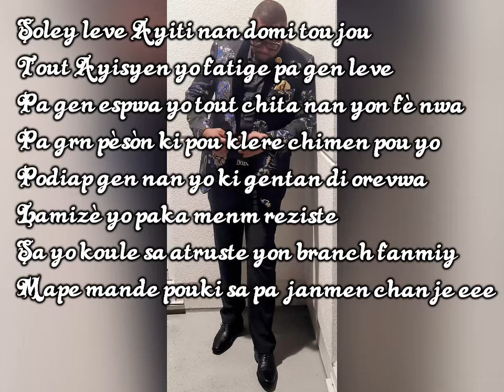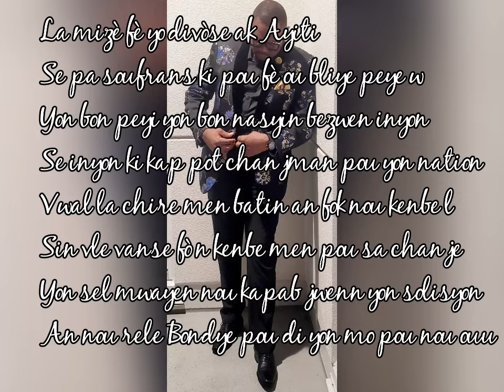MEN POUKI BY MAES. LUCSON VILSAINT